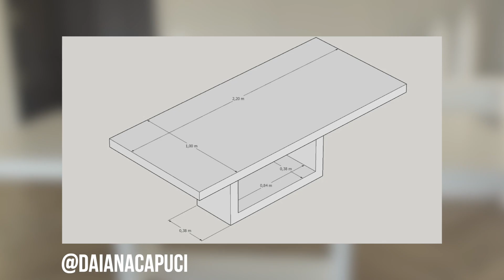NÃO ME SINTO SOZINHA? GOSTARIA DE ESTAR CASADA?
NO INSTAGRAM: @rayzanicacio// @rayzahome // @shoprayza

NO TWITTER: @rayzanicacio